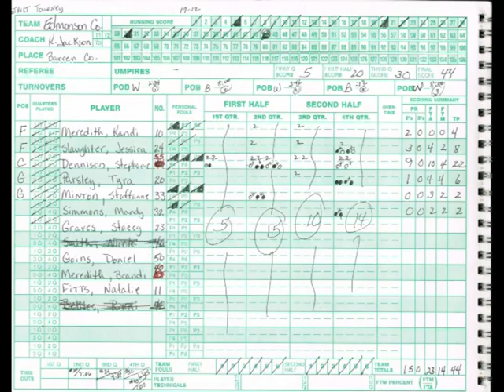(3/3/93) Lady Cat Basketball vs. Allen County-Scottsville - Edmonson County High School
15th District Tournament at Barren County
ECHS 44
ACSHS 37